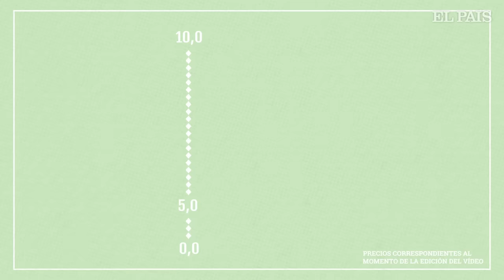¿Qué marcas de helados con palo valen la pena? Cata con Jordi Roca | EL COMIDISTA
Los helados con palo -que no polos, porque esos son los de hielo- son un clásico veraniego, y cada vez se pueden encontrar más variedades en tiendas y supermercados. Del simple crocanti o magnum de toda la vida hemos pasado a encontrar piezas de chocolate, caramelo y palomitas; de coco y mango, de crumble de arándanos o de -auch- menta.
¿Tiene sentido este despliegue o estamos ante un nuevo desparrame de la industria alimentaria? Para medir la creatividad y la calidad de 10 ejemplares contamos con un experto que ha hecho helados con forma de nariz, de Darth Vader, de Andrés Velencoso, o del Culo de la Leona de Girona: el pastelero del Celler de Can Roca y responsable máximo de las heladerías Rocambolesc, Jordi Roca. ¿Cuáles le han gustado? ¿Cuáles no? Mira el vídeo y lo descubrirás.